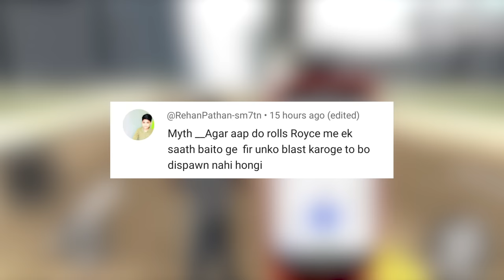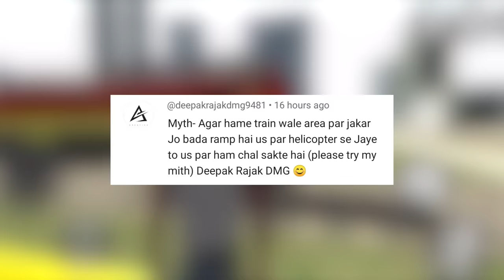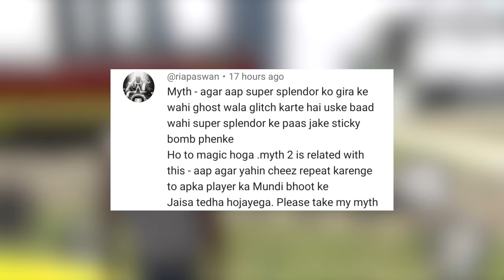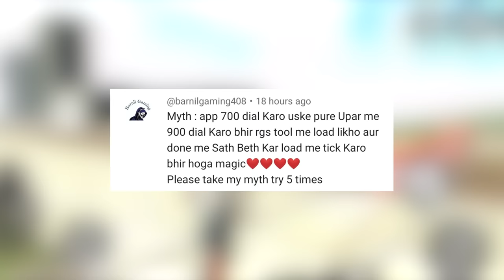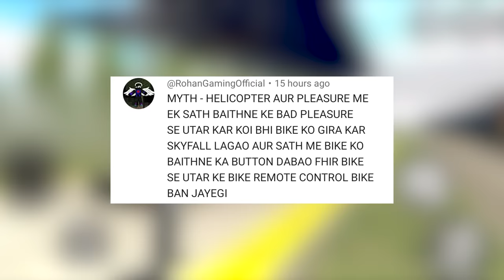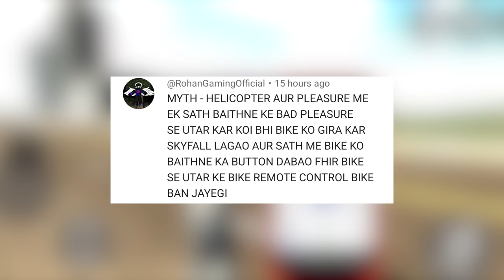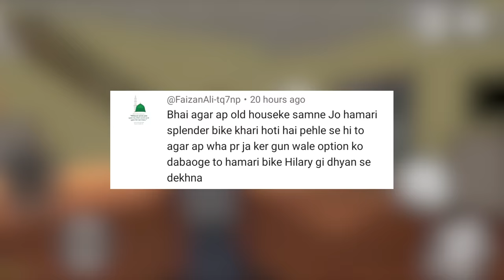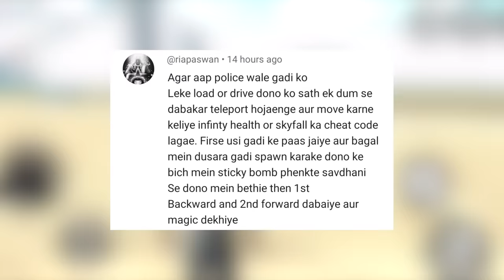Multiplayer Update in Indian Bike Driving 3D ? Mythbusters #104